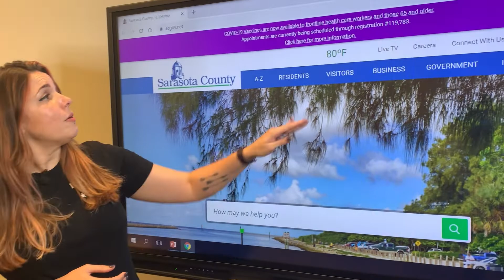Where to Find the Registration Link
REMINDER: Expanded registration sign up for COVID-19 vaccine from the Florida Department of Health in Sarasota County launches Monday, March 15 at noon.

Here’s the link to save